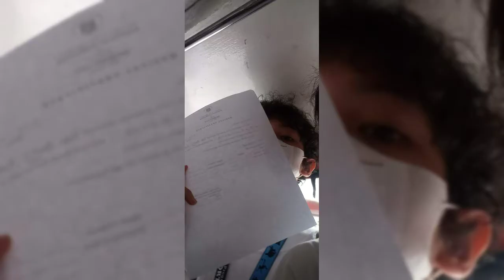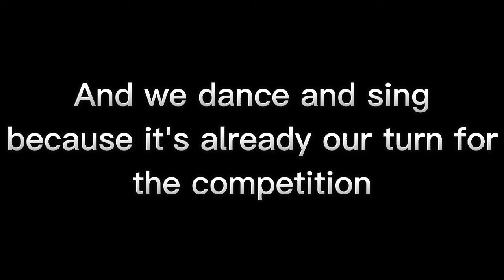Congratulations S.P.S 10. We Won 3rd place and 2nd, nextime will be the 1st place